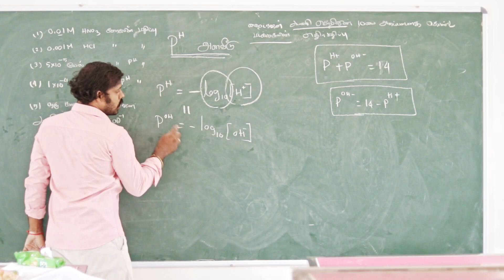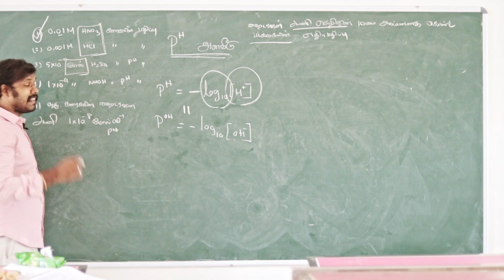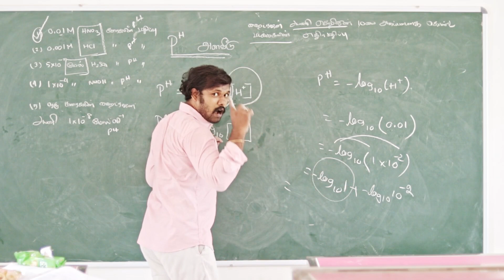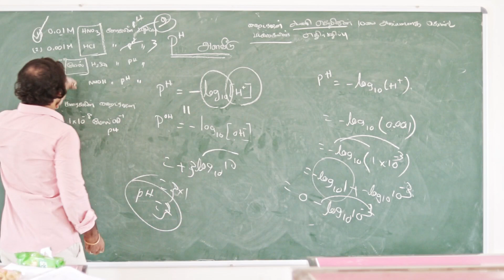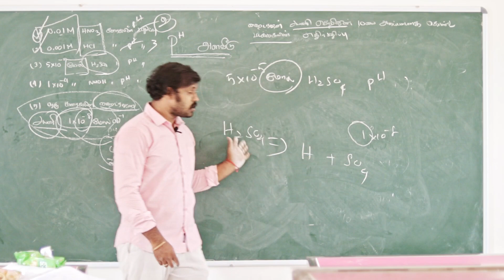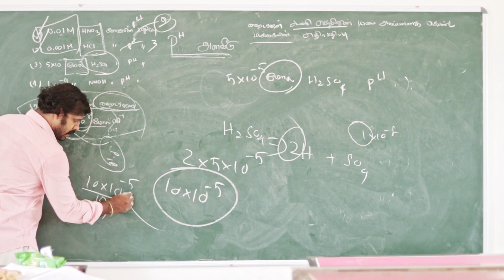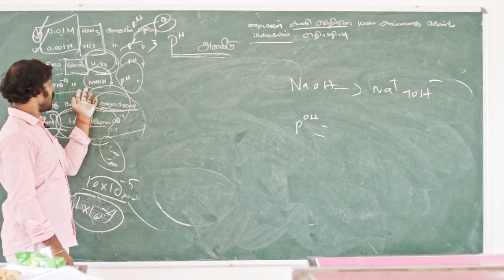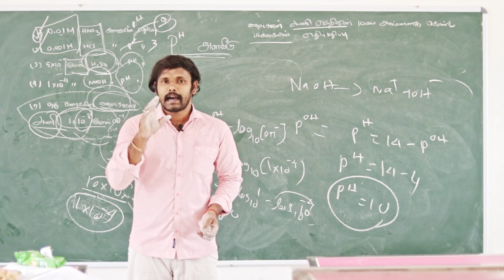அட EXAMக்கு முக்கியம்ப்பா !!! I PH அளவீடு - SHORTCUT I - SESSION - 15